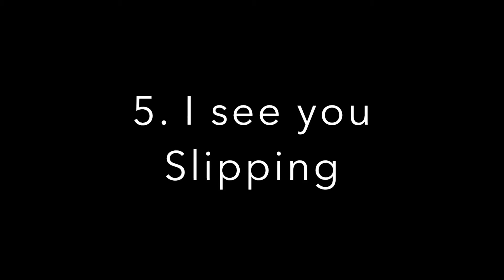Madden 16 Top 10 Plays of the Week + giveaway winner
Drop a like and subscribe for more Follow me on Twitter for exclusive news and giveaways Whats going on guys it's Fo Games and I post Mainly NBA and Madden Ultimate/My Team I also post Fifa ,NHL, GTA, and COD.     Want to sumbit a video and possibly be featured on next weeks episode of top 10 plays of the week? Than leave a comment with the channel name and video name of the video sumbited along with what you want me to refer to you as (i.e. twitter,youtube channel) Get your own Fo Games T-shirt here!